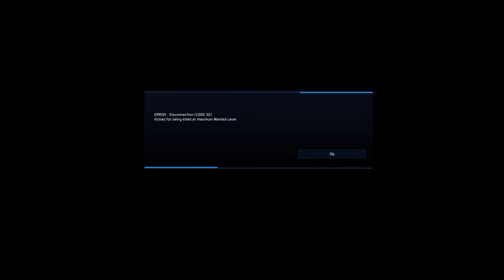Star Citizen | I am become ship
STAR-LX96-J49J